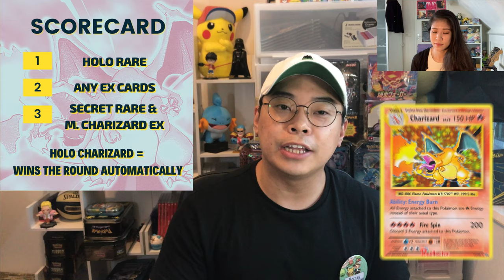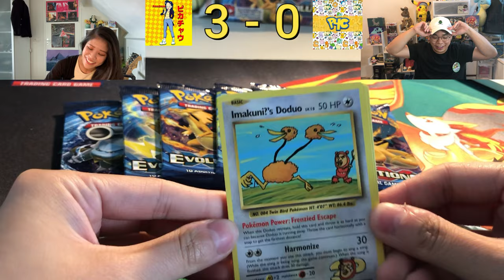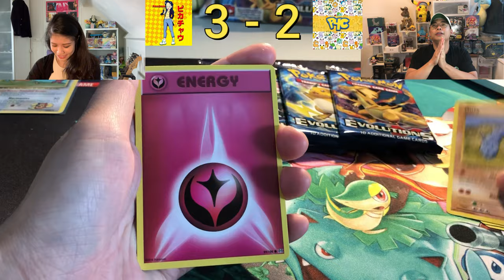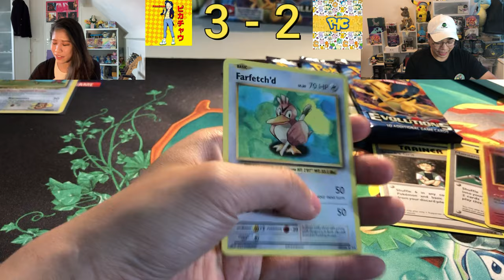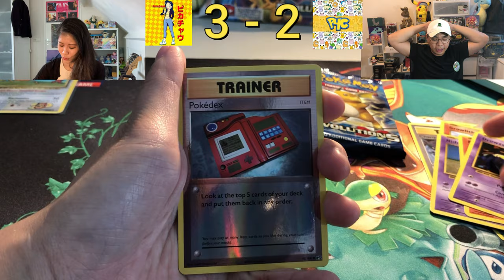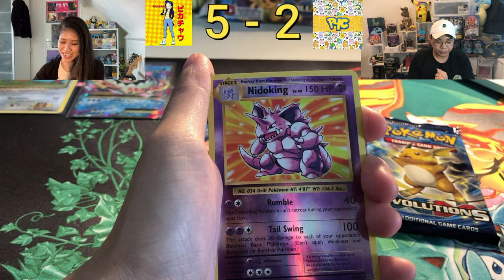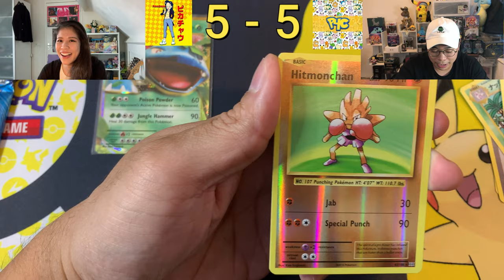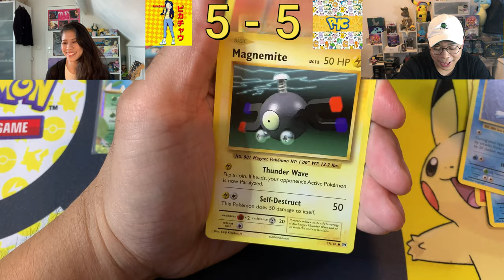Pokemon XY Evolutions *FIRST EVER PACK BATTLE* with PikaChau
Round 2 of our first ever pack battle! This time we opened up 7 packs of fans' favourite, XY Evolutions!  THIS WAS ONE HACK OF A BATTLE!

Here is the link to our Round 1 battle as well: https;//youtu.be/F0YWtyOvLMs